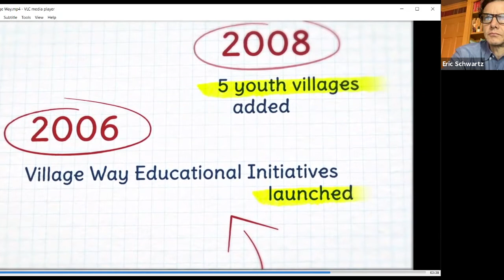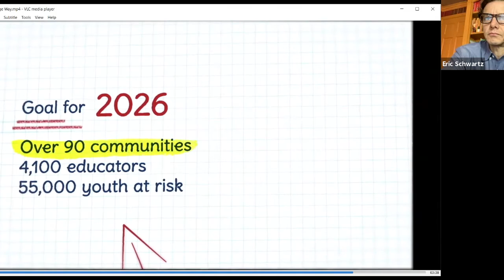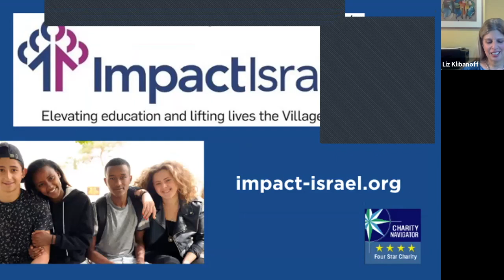Emerging Technologies in Israel-An Insider's Briefing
Hear from Israel's top visionary innovators, tech entrepreneurs, thought leaders, investors and bankers working on the future of mobility, produce service delivery and hi-tech. Learn how they are making a meaningful impact on Israel and beyond. Our guests are: Michael Granoff, Founder and Managing Partner of Maniv Mobility; Yariv Bash, Founder/CEO, Flytrex (world's largest B2C drone delivery network), Yifat Oron, CEO, LeumiTech and moderated by Jonathan Elkins, Founder, Headline Media in Israel.